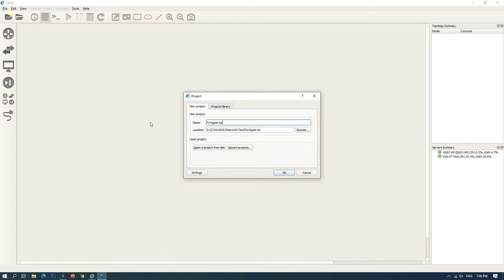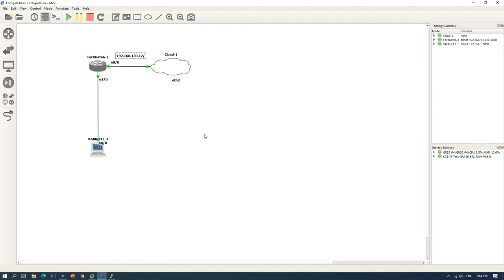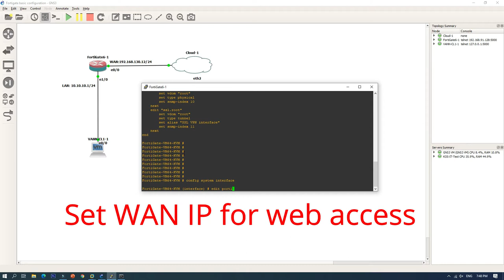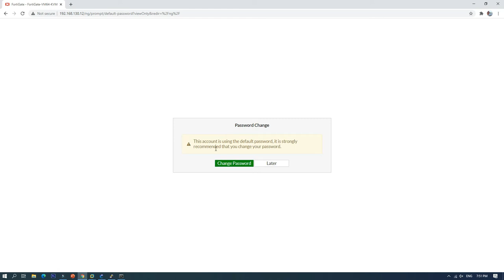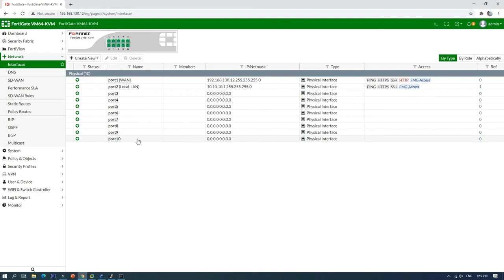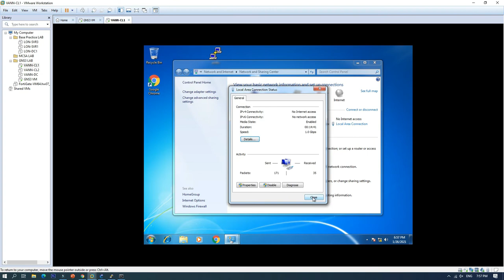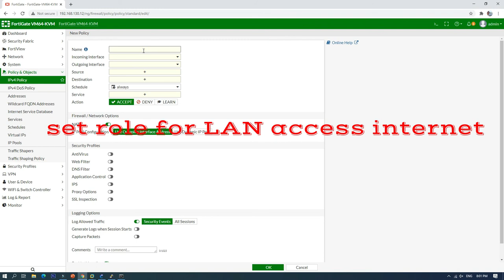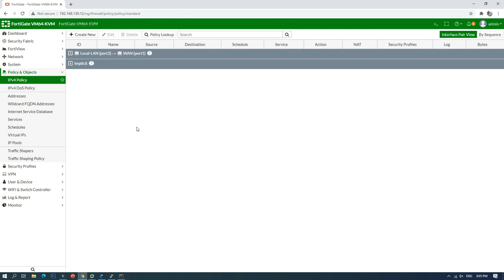Fortigate Firewall basic configuration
Hi guys! in these video you can learn the basic setup for fortigate firewall.

Here you can download directly from my file for GNS3 resources needed.

Securing Your Data Center with FortiGate Network Firewalls. FortiGate Next-generation Firewalls are powered by purpose-built security processing units (SPUs), including the latest NP7 (Network Processor 7).
They enable security-driven networking, and are ideal network firewalls for hybrid and hyperscale data centers. Fortinet NGFWs reduce cost and complexity by eliminating points products and consolidating
industry-leading security capabilities such as secure sockets layer (SSL) inspection including the latest TLS1.3, web filtering, intrusion prevention system (IPS) to provide fully visibility and protect any edge.
Fortinet NGFWs uniquely meet the performance needs of hyperscale and hybrid IT architectures, enabling organizations to deliver optimal user experience, and manage security risks for better business continuity.